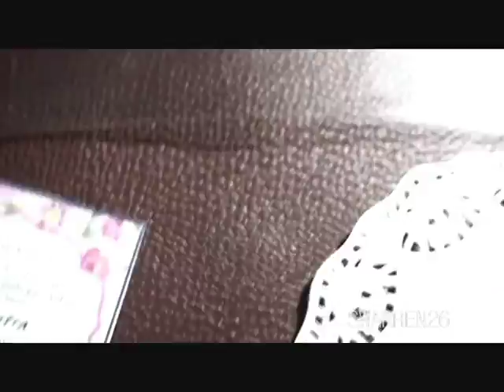Calon Jutawan Tutorial Membuat Dompet Polkadot Sederhana Skala Grosiran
BOMBASTIS

Kali ini saya membuat video cara membuat dompet sederhana dari bahan kanvas...
Dompet ini selain untuk dimanfaatkan untuk keperluan pribadi, bisa juga untuk kalian jual.
Bisa juga sebagai salah satu pilihan untuk sofenir pernikahan. Harga yang sangat terjangkau dan cukup unik.
baru sekedar trial gaesss. semoga bermanfaat ya friend...oc boss..

ORDER / RESELLER / DROPSHIP
NicksBAG Souvenir